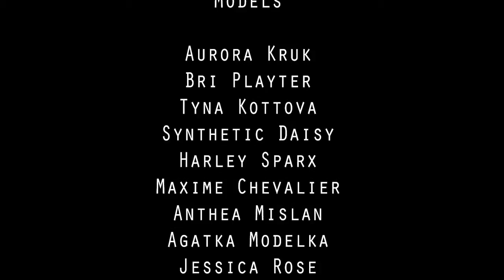Artifice Clothing fashion show 2012 [FashionArtToronto]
Thank you so much to everyone who came to see our show at Arts and Fashion week in Toronto! For everyone who couldn't come here's the video that Chris Porteous took for us. You can get a sneak peak at some of our new designs and PVC colours that will be available in the next few weeks. Enjoy! Makeup by M by Maddie. Hair by Spellbound.
Our stunning models are Aurora Kruk, Bri Playter, Tyna Kottova, Synthetic Daisy, Harley Sparx, Maxime Chevalier-Boisvert Anthea Mislan, Agatka Modelka, Jessica Rose, Fine Lines, Myles Sexton, and Faery Lepidoptera.
Song by Gary Numan (Ancients).